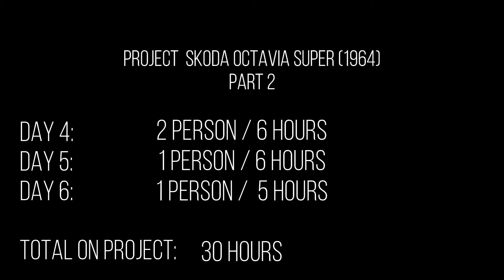OSG Project Skoda Octavia Super Part 02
Second part of our project